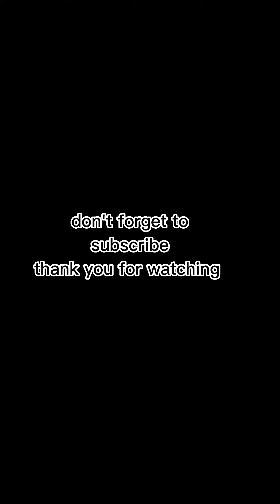Paanu magtimpla ng kulay pang Bahay/ indoor color mix lavander.Ep 210